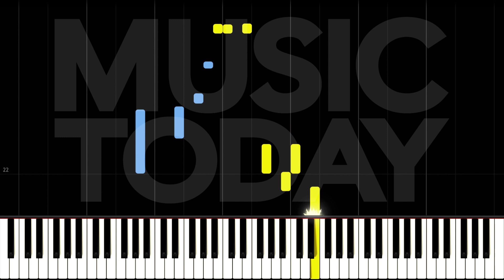刘宇宁 - 直到时间尽头钢琴抒情版「七时吉祥」守护主题曲 Love You Seven Times OST Piano Tutorial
刘宇宁直到时间尽头钢琴 Piano Cover